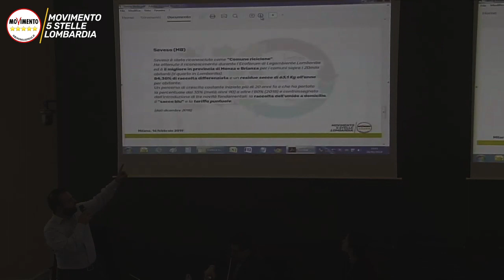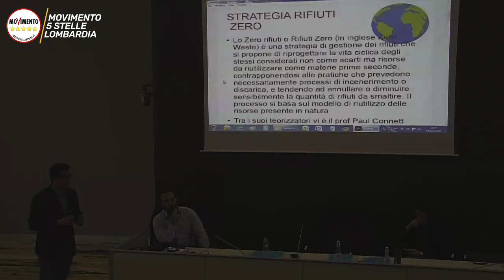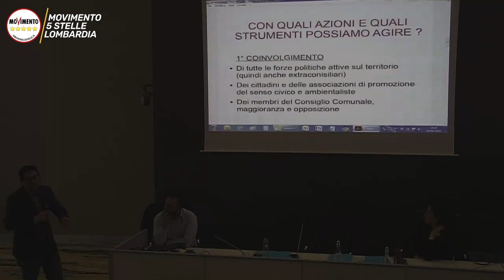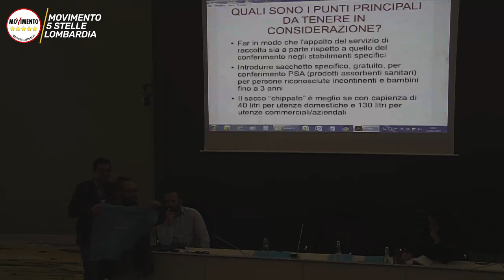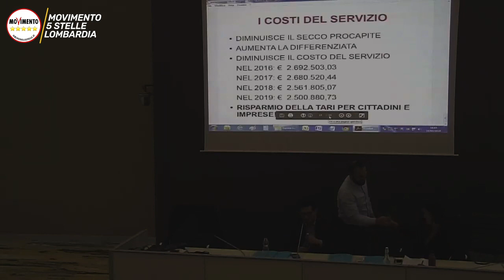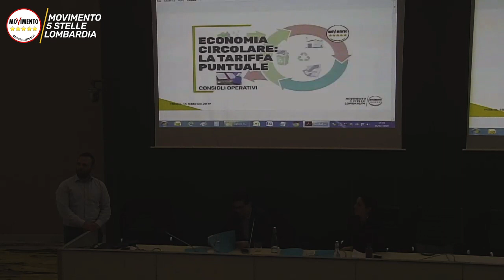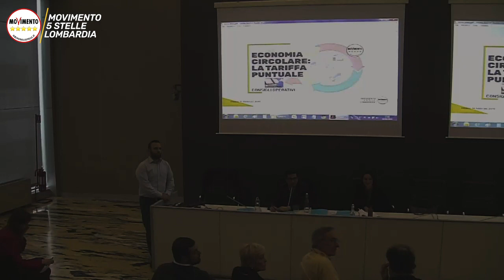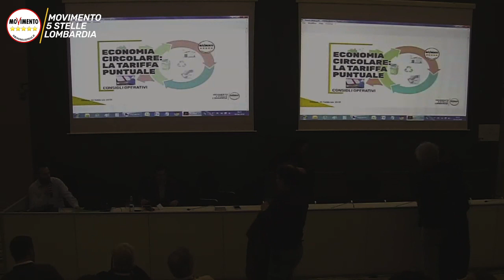"Tariffa puntuale: metodo per l'incremento della raccolta differenziata" - Il VIDEO del convegno M5S